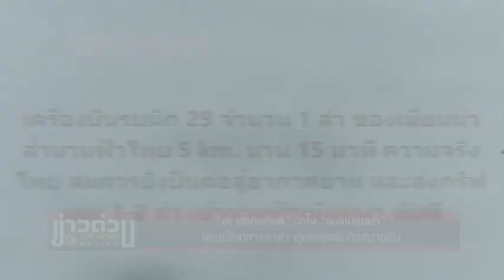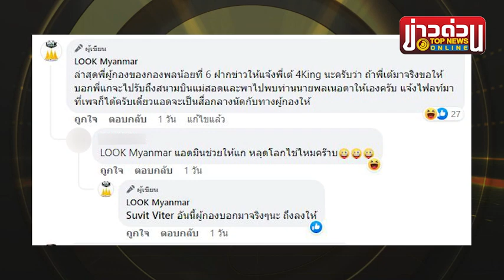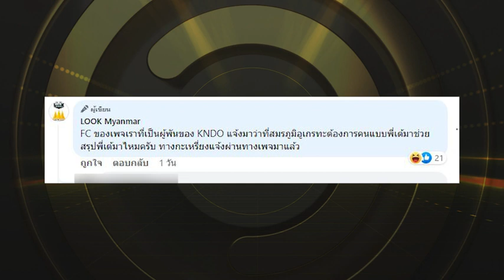“เต้ มงคลกิตติ์” ว่าไง “เพจเมียนมา” เชิญเป็นทหารอาสา ผู้กองรอรับถึงสนามบิน | ข่าวด่วน | TOP NEWS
“เพจเมียนมา” ฝากถึง “เต้ 4King” ทางกะเหรี่ยงรอทหารอาสาแบบพี่อยู่ แจ้งไฟลท์มาได้เลย ไปรับถึงที่ ออกค่าตั๋วเครื่องบินให้ด้วย